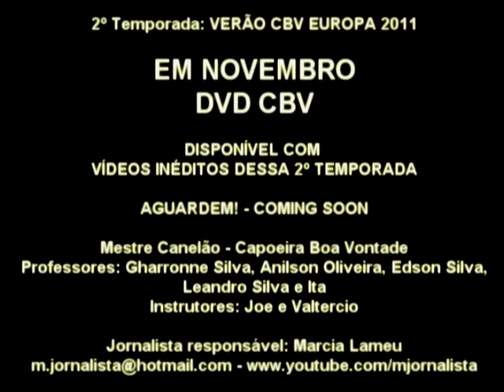Capoeira na Finlândia - Suomi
Aplicativo sobre Capoeira - Gratuito